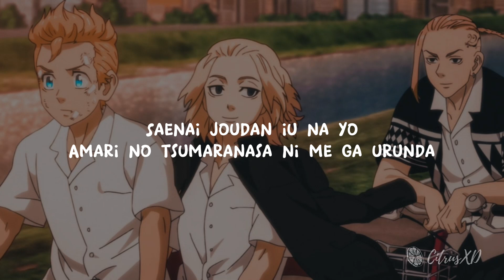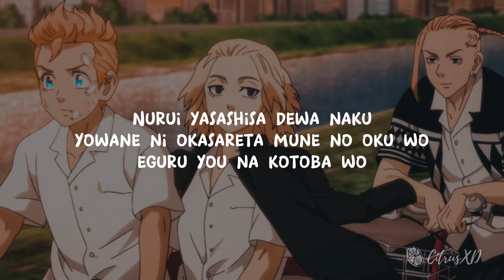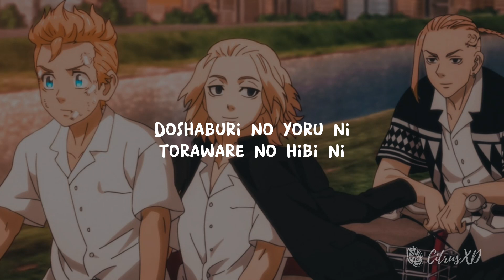Official髭男dism - Cry Baby | Tokyo Revengers Opening Full (lyrics)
Source
Song: Cry Baby